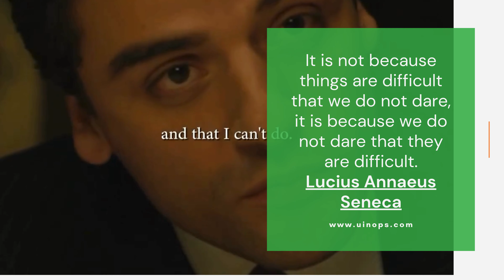Uinops ~ Dare | Lucius Annaeus Seneca